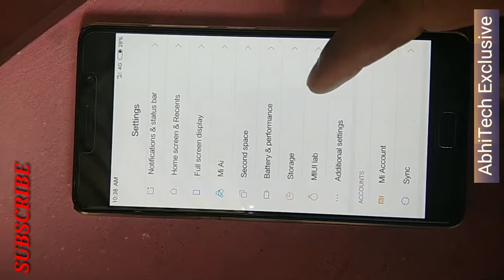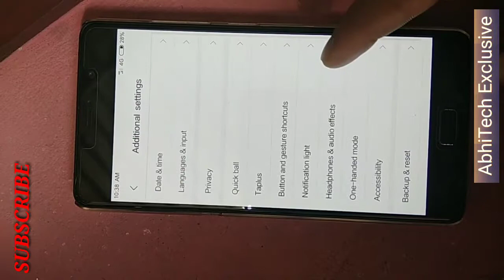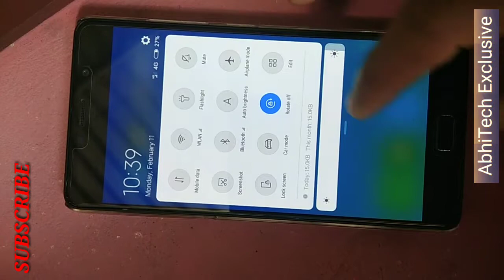Lenovo P2 MIUI 10 ROM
Not good rom for me... No any software updates. Ony two languages (English & chains). No facs id unlock. On gapps.